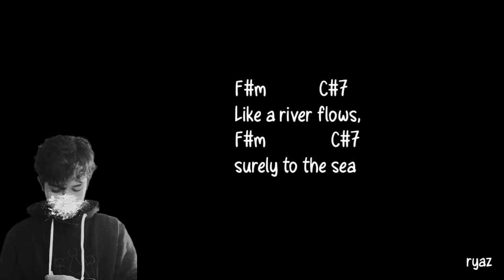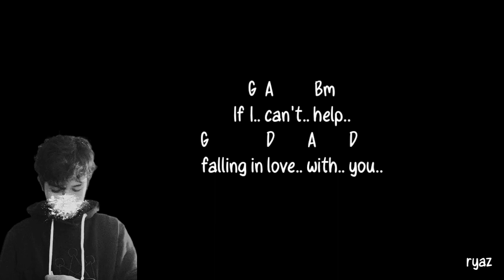(chords & lyrics) Can't Help Falling in Love - Gustixa ft. Yara Fabricante